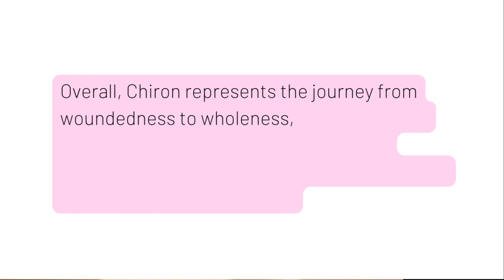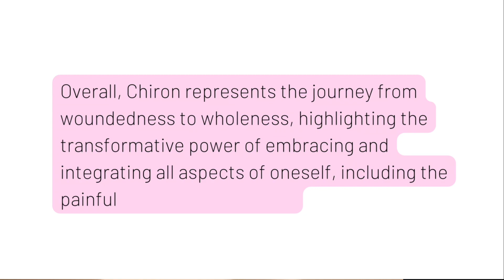TOTAL SOLAR ECLIPSE + CHIRON. ARIES.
My book is EJ NICKERSON "Your Lunar Guide to WEALTH, HEALTH, Sex and More", available to read for FREE with Kindle Amazon Unlimited. Ebook is available.

April 8 SOLAR ECLIPSE, New Moon and Sun aligned in 19’Aries. Ascendant, Sun, or Moon in Aries will feel this eclipse the most within 3 months.

Every eclipse has its own spiral, or Saros. Saros 139 started in 1501 and will end in 2763. This Saros contains 71 related eclipses, and it’s number 30 out of 71. Each Saros is about 18 years, plus or minus 10-13 days, depending on the lunar year.

Like trains using the same rails but with different numbers and destinations, sometimes you embark on the same platform for trains that take you to different places.
SUN + CHIRON in 24’Aries – happens once every 50-51 years

Chiron is a significant asteroid in astrology, representing the archetype of the wounded healer. In Greek mythology, Chiron was a centaur known for his wisdom, knowledge of medicine, and skill in teaching others. Despite his abilities, Chiron suffered from a wound that would not heal, making him a symbol of enduring pain and resilience.

In 2024, there are 2 Full Moons in Ophiuchus: April 23 and May 23
New Moon in OPHIUCHUS on November 30th.

The rest of the Zodiacs will be in the Part 2 out of 2.
Appreciate your subscription and likes.